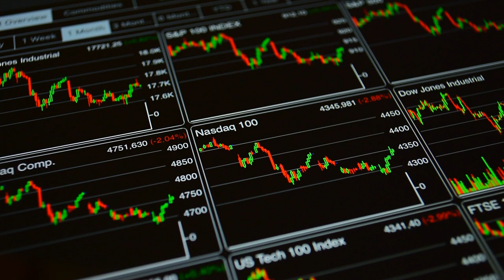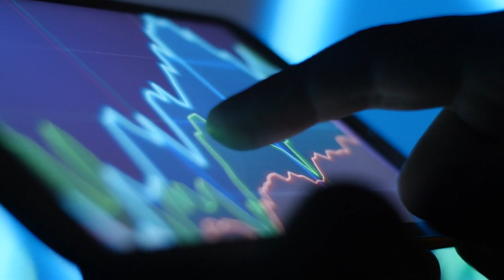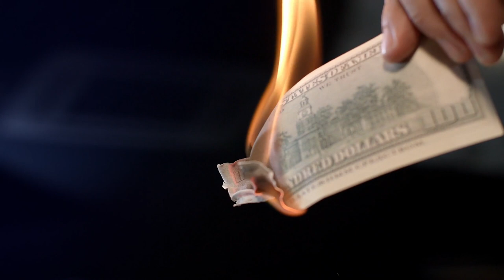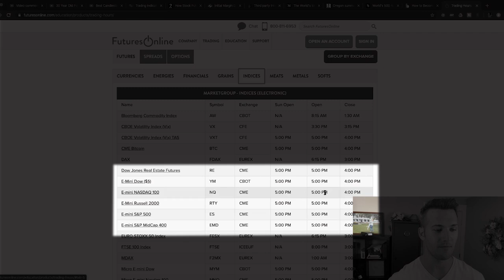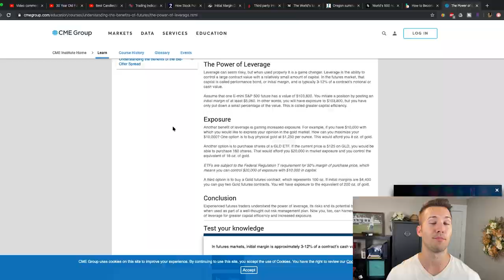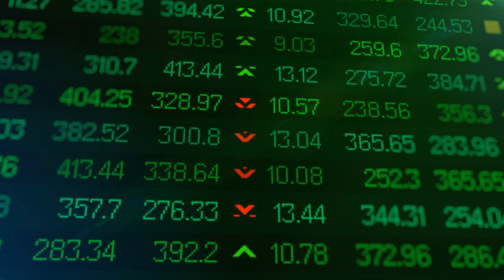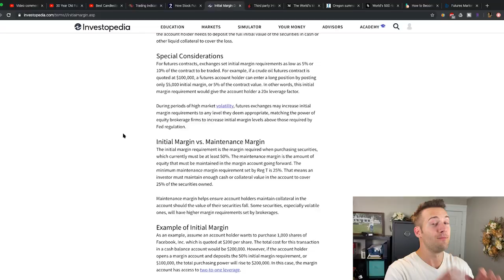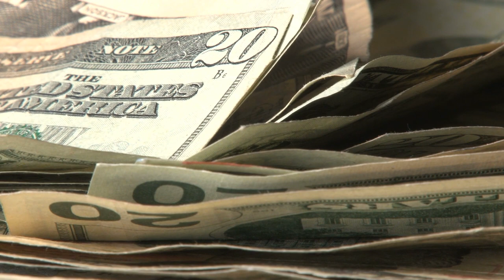What Is Futures Trading? (Explained) How To Start Trading E-Mini S&P 500 Futures Contracts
Most Profitable Beginner Trading Strategy: Futures (Explained)

Trade with me on Trade Zero for free commissions!

What is the most popular trading strategy? Today's video is all about Futures 101! Today, we will cover an in-depth, beginner overview of futures trading. We cover what futures are, how to trade futures, how futures are different and what are the pros and cons of trading futures. If you have ever wondered how to trade futures, this video is for you. I believe futures is great for new traders for several reasons including the amount of leverage you receive trading futures contracts. If you have wondered what the /ES is or how to trade /ES, in today's video we explain what /ES is and how much each contract costs. I cover a beginner trading strategy for futures and how I plan to get started trading futures.

What Is Futures Trading - Tag: futures for beginners how to trade
how to trade futures for beginners | the basics of futures trading [class 1].

 Futures trading trading futures oil futures trading btc futures trading what is futures trading bitcoin futures Know what is futures trading in commodities 8

 Awesome reading about what is futures trading with examples.
This is again a forum What is Futures Trading Zerodha with chat facilities

 in international trade allows an economy to quizlet · Stock tax rate short term · What is futures trading in hindi · Calculate stocks intrinsic value What Are Options and How What is Futures Trading In India Do They Work

What Is Futures Trading? (Explained) How To Start Trading E-Mini S&P 500 Futures Contracts - The futures markets are regulated by the Commodity Futures Trading Commission (CFTC) Learn how to trade futures and optimize your investment strategy through diversification and leverage, as well as hedge, positions in securities or commodities
Futures. Trading for Beginners - Getting Started.

Day trading is the act of buying and selling a financial instrument within the same day or even multiple times over the course of a day

Trading Emini Futures - Can you now fathom how to trade Emini futures.
Day trading futures vs stocks is different, for example
5 days ago - A futures market is an exchange for trading futures contracts Day trading futures for beginners has never been easier.